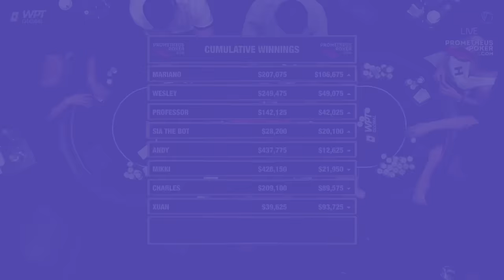Poker Drama Unfolds: $75,000 on the Line in Intense Live All Star Cash Game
WPT Global has the largest cash game network.

Join Mariano, Wesly, Professor, Sia the Boat, Andy, Mikki, Charles, and Xuan for an intense all star game at Hustler Casino Live! Let us know your favorite moment in the comments.